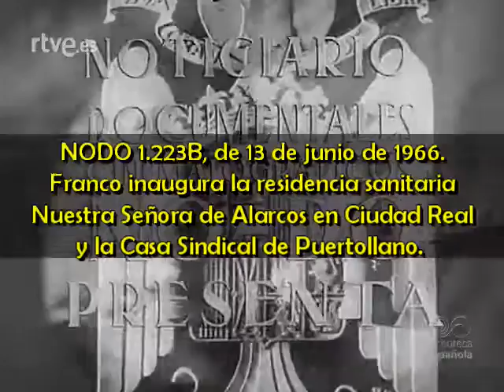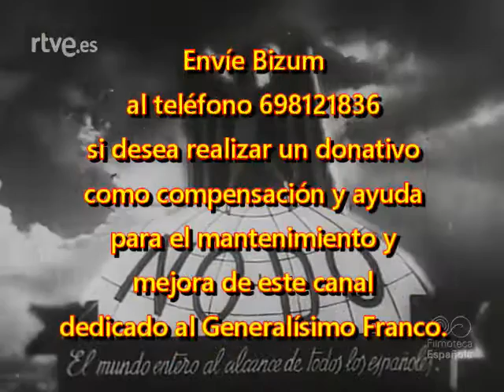1966 06 13 NODO 1223B Franco inaugura residencia sanitaria Ciudad Real y Casa Sindical Puertollano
NODO 1.223B, de 13 de junio de 1966.
Franco inaugura la residencia sanitaria Nuestra Señora de Alarcos en Ciudad Real y la Casa Sindical de Puertollano.